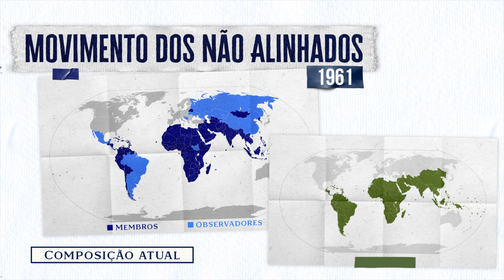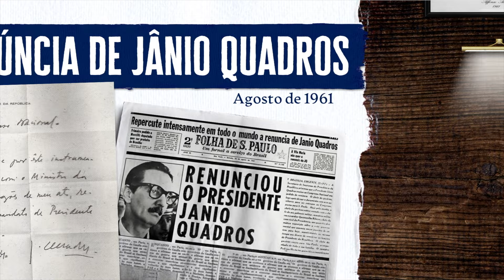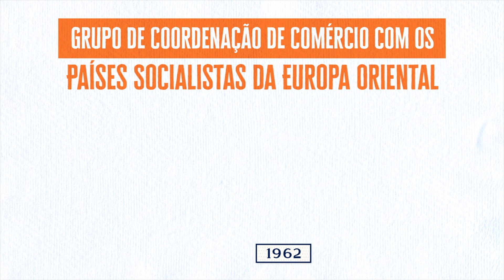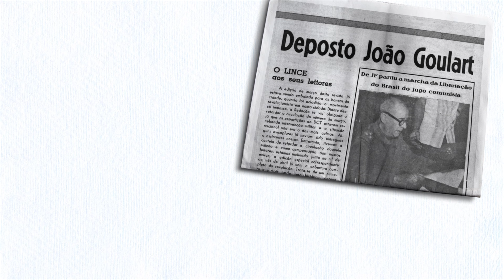Política externa de Jânio Quadros e João Goulart: resumão de História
A política externa brasileira durante as presidências de Jânio Quadros (1961) e João Goulart (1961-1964) ficou conhecida como "Política Externa Independente" (PEI).

No contexto da Guerra Fria, a PEI adotou como características da inserção internacional brasileira a autonomia, o pragmatismo e o universalismo, buscando ampliar as relações políticas e comerciais do Brasil com diversos países, sem vinculações ideológicas.

Como parte da estratégia de diversificação de parceiros, o Brasil estabeleceu – ou restabeleceu – relações diplomáticas com vários países da Europa oriental, à época integrados ao bloco soviético. Na África, o Brasil instalou embaixadas em novos países independentes e buscou promover os laços políticos e comerciais.

No continente americano, o Brasil não endossou o isolamento de Cuba, acusada pelos EUA pela vinculação do regime cubano ao marxismo-leninismo. Em uma reunião convocada para discussão desse tema, em 1962, o Brasil absteve-se na votação a respeito da exclusão de Cuba da Organização dos Estados Americanos (OEA).

Na Assembleia Geral da ONU, em 1963, o chanceler Araújo Castro proferiu um dos discursos mais emblemáticos da história da diplomacia brasileira, o chamado "Discurso dos Três Ds". Segundo ele, a ONU não deveria ficar paralisada pela disputa entre as duas superpotências na Guerra Fria (EUA e União Soviética) e deveria voltar-se a promover avanços em três temas fundamentais: desarmamento, desenvolvimento e descolonização, os "três Ds".

O governo do general Castello Branco (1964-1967) rompeu com o universalismo e a autonomia característicos da PEI, adotando uma política externa de maior convergência com os EUA. Apesar disso, a partir do governo Costa e Silva (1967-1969), as características da PEI foram retomadas na condução da política externa brasileira.

LEITURAS DE APROFUNDAMENTO
- 📕 "História das relações internacionais do Brasil", de Francisco Doratioto e Carlos Eduardo Vidigal

MAIS CONTEÚDOS DE POLÍTICA INTERNACIONAL
📚 Materiais e cursos de Política Internacional para o concurso para diplomata (CACD)

🎞 FICHA TÉCNICA
Roteiro: Bruno Rezende
Apresentação: Bruno Rezende
Áudio: Georgea Maeda